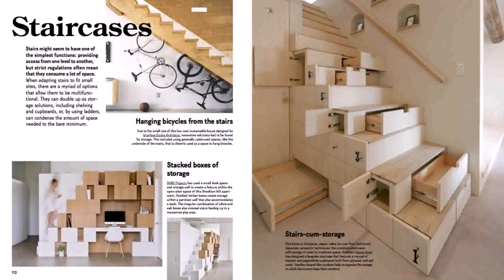Japan Small Home Interior Design - Gif Maker DaddyGif.com (see description)